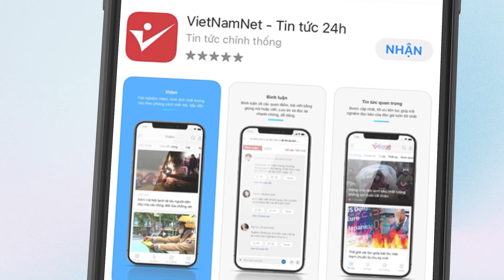Nam sinh Hà Nội thủ khoa khối A1 có 8.5 IELTS, điểm ACT ấn tượng | Vietnamnet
Với tổng số điểm 29,8, Lò Hải Long (dân tộc Thái, học sinh lớp 12A1, Trường THPT Chuyên Ngoại ngữ) trở thành thí sinh có tổng điểm 3 môn xét tuyển khối A1 cao nhất cả nước trong kỳ thi tốt nghiệp THPT 2022.